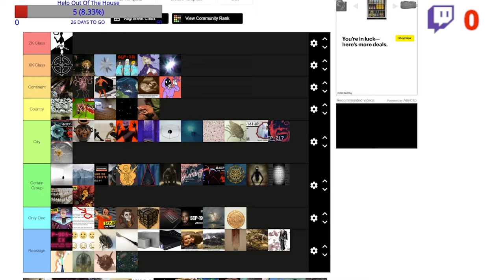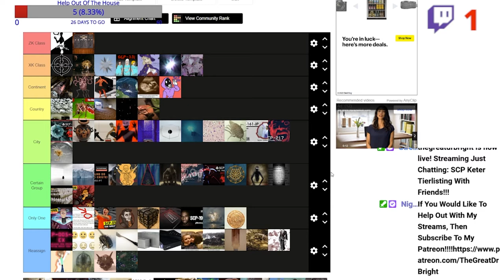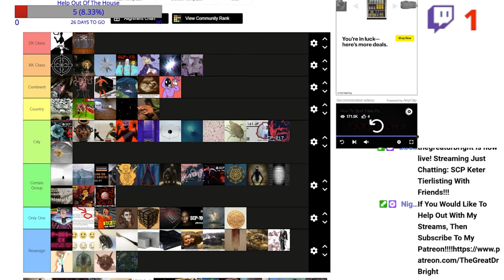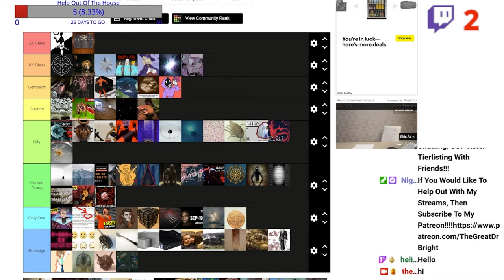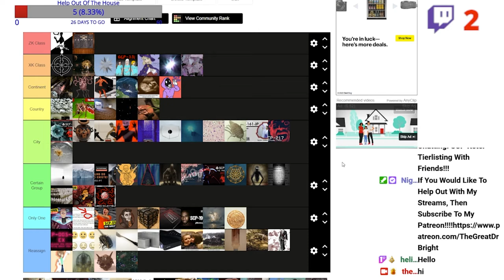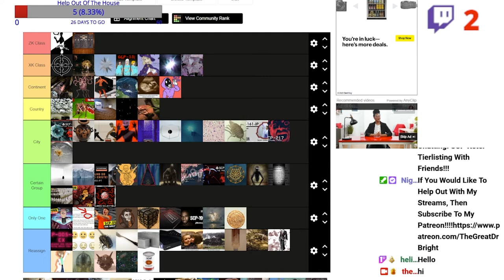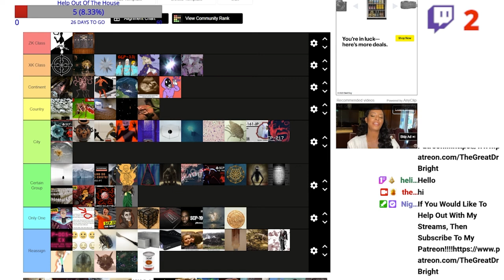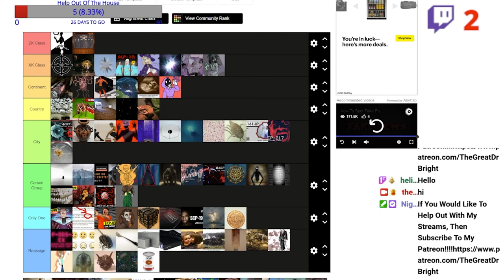Keter Tier List 1.7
Friends In Video:
Hatchet (A.K.A. Butt Buddy)